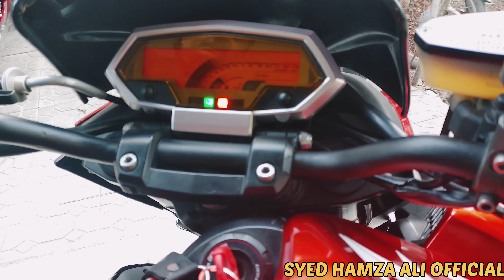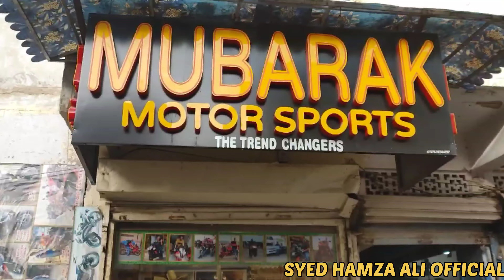Heavy bike on installment in karachi|Bikes on installment in pakistan|Kawasaki Z-1000 on installment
Topics Cover;
Heavy Bike on Installment Karachi
Bikes on Installment Pakistan
Kawasaki Z-1000 on Installment
Installment Bikes Karachi
Installment Plan Bikes Pakistan
Heavy Bikes Financing Karachi
Affordable Installment Bikes Pakistan
Kawasaki Z-1000 Financing
Buy Heavy Bikes on Installment
Bike Loans Karachi
Easy Installment Bikes Pakistan
Kawasaki Z-1000 Installment Plan
Motorcycles on Installment Karachi
Heavy Bike Leasing Karachi
Finance Heavy Bikes Pakistan

Shop address & contact;Shop Mubarak motorsports Akberroad saddar Karachi contact 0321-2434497